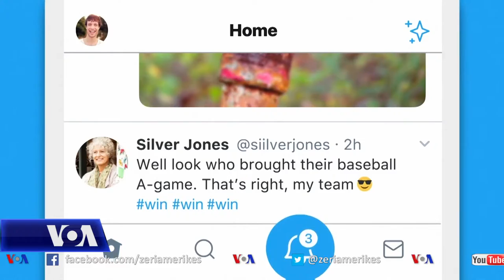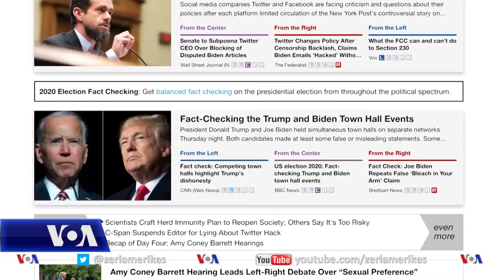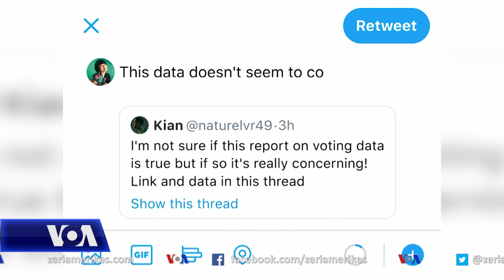Lajmet e rreme, si t'i dallojmë?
Përhapja e dezinformimit e ka bërë shumë më të vështirë kërkimin e lajmeve të besueshme. Por kompanitë e teknologjisë po përpiqen të identifikojnë subjektivizmin në media për t’i ndihmuar lexuesit të dallojnë lajmet e vërteta nga ato të rreme.